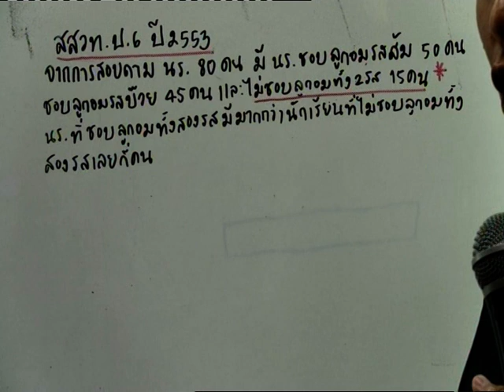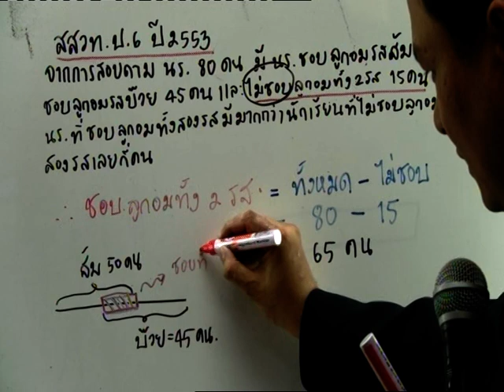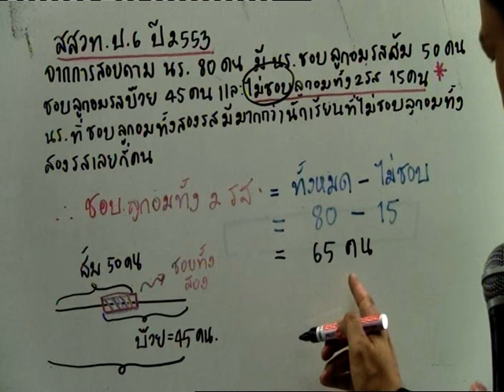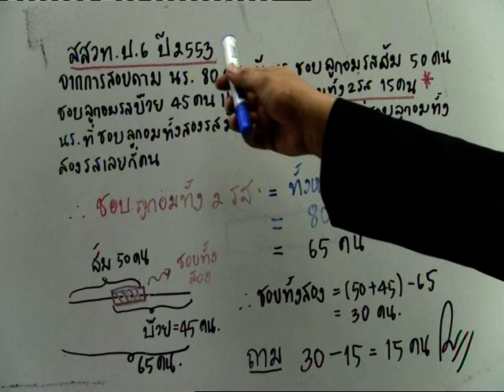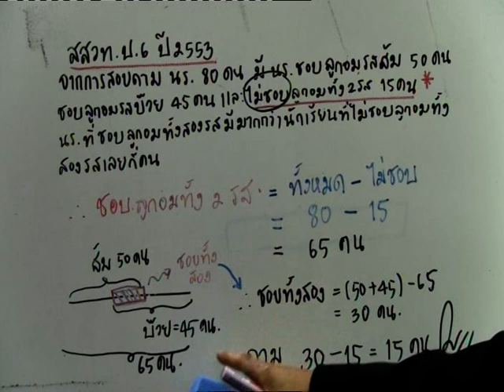เฉลยข้อสอบคณิต สสวท ป.6 โดยพี่บุ๋ม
โดยพี่บุ๋ม อ.ชวพัฒน์ อัจฉริยกุล วศ.บ.(เกียรตินิยม) ไฟฟ้า ลาดกระบัง , M.Eng. (AIT) สถาบันกวดวิชา HIGH-SPEED MATHS.CENTER สถาบันกวดวิชาระดับ TOP 5 ระดับประเทศ ด้านคณิตศาสตร์ และ ฟิสิกส์ เปิดสอนตั้งแต่ระดับ ป.6- ม.6 มีสาขามากกว่า 20 สาขาทั่วประเทศ เรียนด้วยระบบ ON-DEMAND CLOUD SERVER เทคโนโลยีสุดล้ำที่สุดในวงการกวดวิชา ดู CLIP กวดวิชาเพิ่มเติมที่ หรือ add ชื่อ Facebook : Pb maths

สนใจสั่งหนังสือ : หนังสือรวมข้อสอบคณิตศาสตร์ ป.6 Gifted เล่ม 1 โดย อ. บุ๋ม พร้อมเทคนิคลัด และเฉลยละเอียด สั่งซื้อได้ที่ เล่มละ. 250 บาท(ปรับราคาใหม่) รวมส่ง สั่งด่วน พิมพ์จำนวนจำกัด หมดแล้วหมดเลย ไม่ได้วางจำหน่ายโดยทั่วไป รวมข้อสอบคณิต GIFTED ป.6 เช่น รร.สวนกุหลาบ รร.สาธิตปทุมวัน รร.บดินทรเดชา หาดใหญ่วิทยาลัย (SMA ญว). ห้องพิเศษ ราชสีมา สุรนารี สตรีวิทย์ สามเสน สาธิตประสานมิตร ขอนแก่นวิทยายนห้องพิเศษ และอื่นๆจากทั่วประเทศ มีเทคนิคลัดทั้งเล่มที่ไม่มีในหนังสือโดยทั่วไป และกวดวิชาโดยทั่วไป ปก ART สี่สีอย่างดี ไสกาวทั้งเล่ม น่าอ่านอย่างยิ่ง นอกจากนี้ยังมีหนังสือ ของ highspeedmaths อีกมากมายที่เป็นมินิ BOOK สนใจดูที่

ส่งสินค้าทุกวันพุธและศุกร์ เท่านั้น โทร.